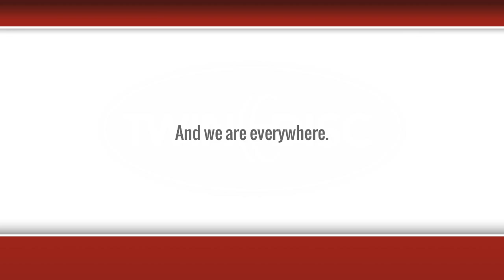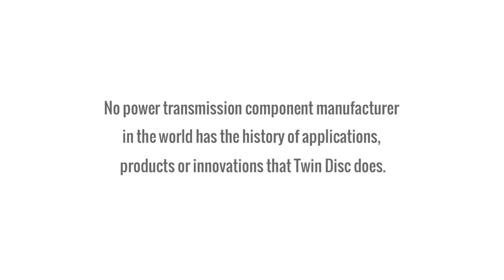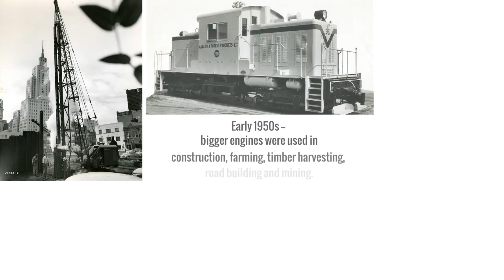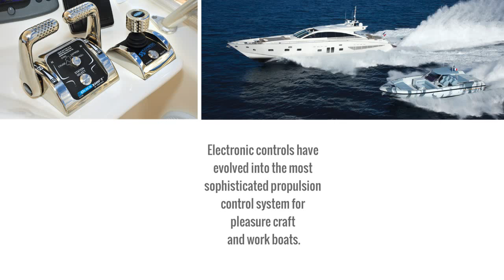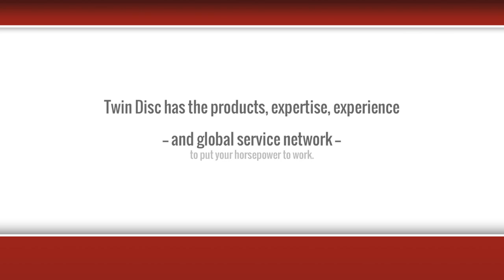Twin Disc Corporate Video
Learn more about Twin Disc, our history, locations, products and the applications our products serve.